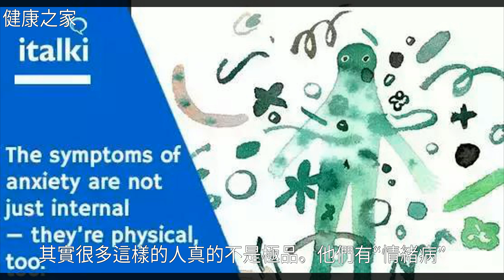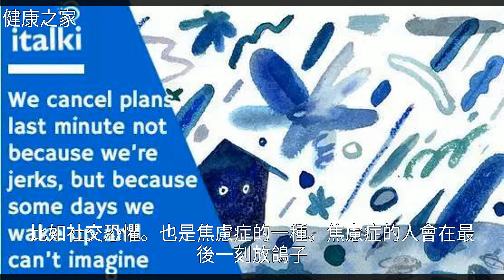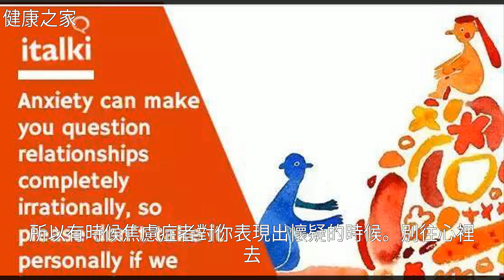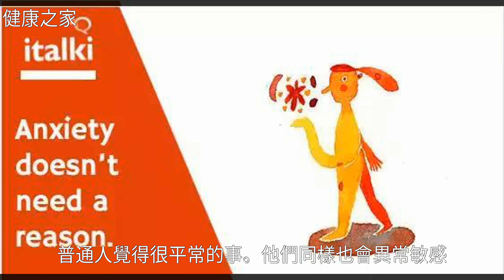這不是極品，7，種焦慮症患者才能，get，的感受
這不是極品，7 種焦慮症患者才能 get 的感受這不是極品，7 種焦慮症患者才能 get 的感受焦 慮 症 , 抑 鬱 症 , 睡 眠 , 摩 羯 座 , 健 康